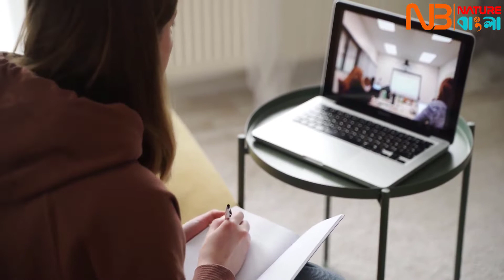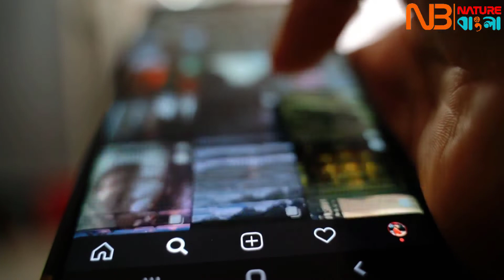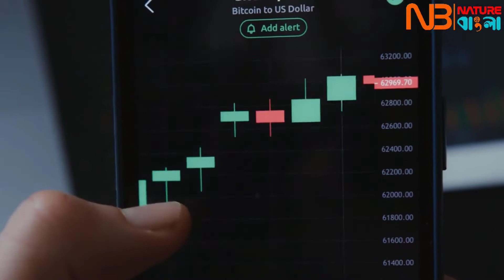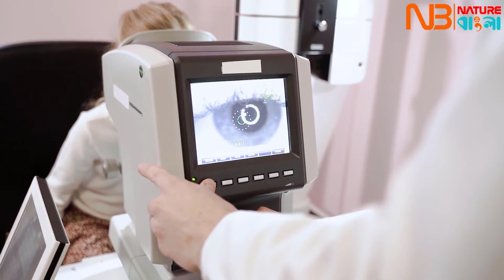করোনায় দূরের দৃষ্টিশক্তি হারাচ্ছে বর্তমান প্রজন্ম ৷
স্ক্রিনের ব্যবহার এত বেড়ে গিয়েছে যে, দূরের দৃষ্টিশক্তি হারাচ্ছে বর্তমান প্রজন্ম ৷
ঠিক মতো পড়তে পারছেন? স্ক্রিনের এই লেখাটা পড়ার জন্য চোখ কি খুব কাছে নিয়ে যেতে হচ্ছে? আপনার দৃষ্টি কি আগের মতোই আছে? না কি কোভিড সময়ে দৃষ্টিশক্তি খারাপ হয়েছে?